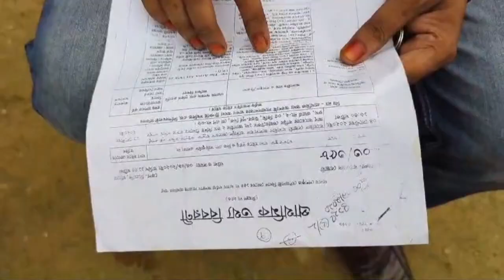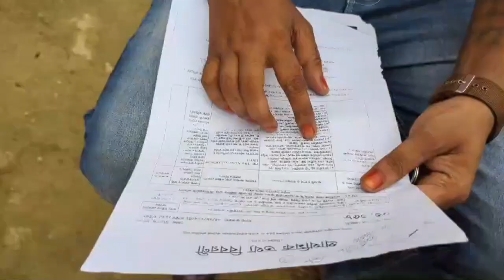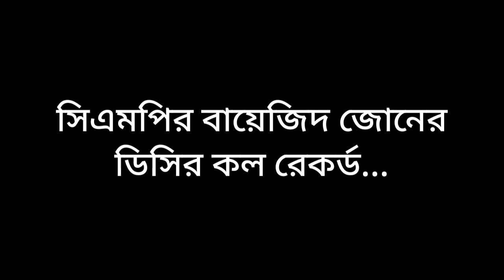স্টেশনের কুলি থেকে ভয়ং'কর সোর্স